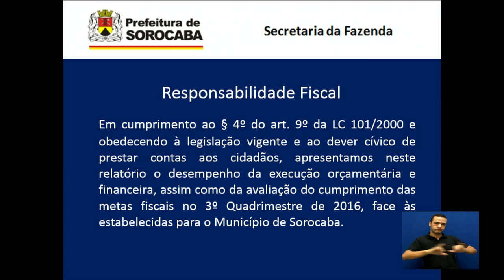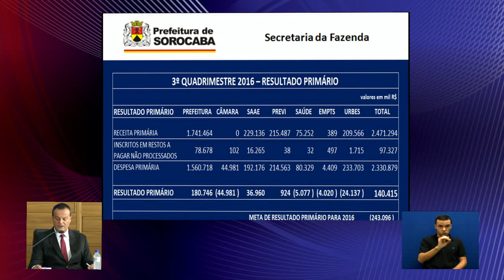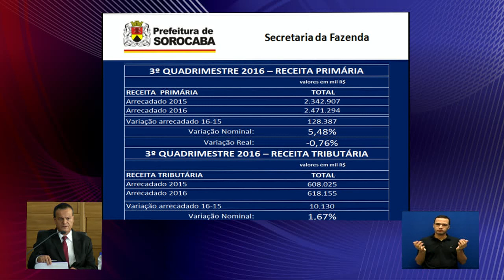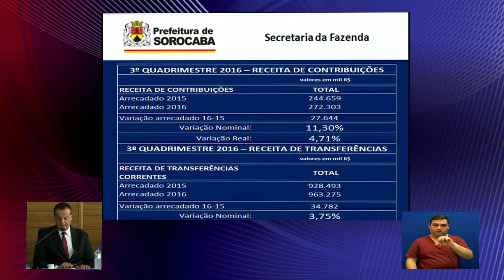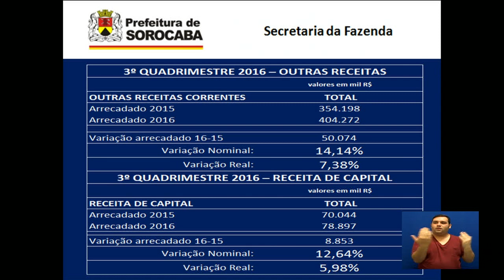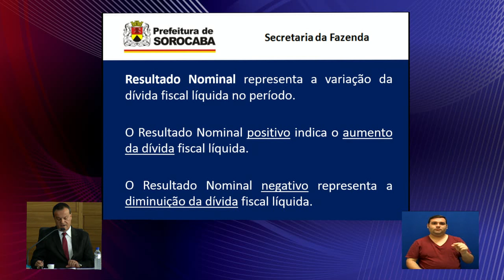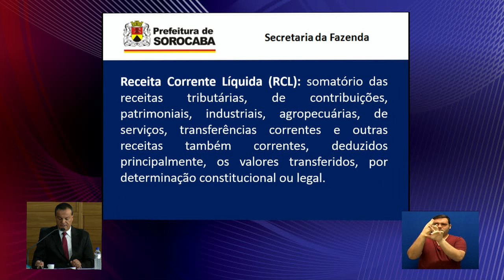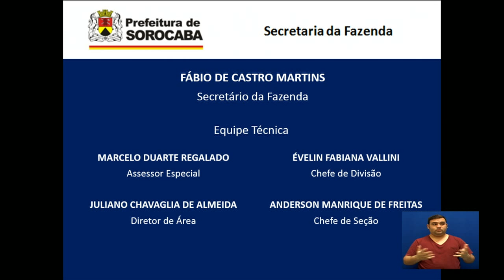Audiência Pública - Metas Fiscais do 3º Quadrimestre de 2016